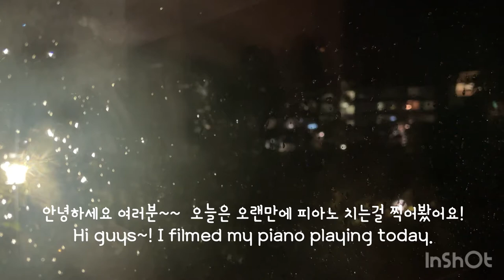Last Carnival- Ysuru Norihiro 제주 국제학교학생의 피아노 감상🎼🎧🎹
Hello Guys! I'm uploading my piano playing because I haven't done that for a long time! Hope you enjoy, and rather than harder piano pieces, I prepared music to listen to when you want to calm down and rest.

Music included in this video:

Dear Autumn-@iksonmusic

Pure imagination-Rook1e